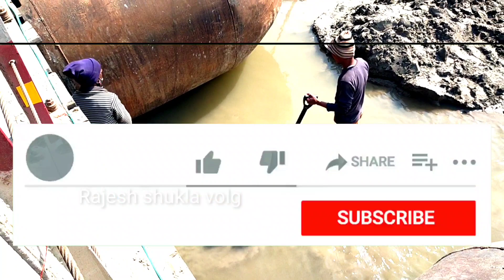magh mela 2022 Prayagraj | kumbh mela prayagraj 2022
magh mela 2022 Prayagraj | kumbh mela prayagraj 2022 | prayagraj magh mela 2022 | kumbh mela

magh mela 2022 Prayagraj | Magh Mela 2022 ki taiyari | kumbh mela 2022 prayagraj | माघ मेला 2022

QUERIES SOLVED :-

Prayagraj Sangam
kumbh mela allahabad
khusro bagh allahabad
prayagraj sangam
prayagraj tour
triveni sangam
Sangam Allahabad
magh mela 2022 ki taiyari
Kumbh Mela 2020 prayagraj
Prayagraj kumbh mela
Parade Ground
Parade Mela
Magh Mela 2020 prayagraj date
Magh Mela 2022 taiyari
Magh Mela 2022 ka
Magh Mela 2022 snan date
magh Mela 2020 date in prayagraj Uttar Pradesh
Magh Mela 2020 date Allahabad
संगम माघ मेला 2022, प्रयागराज
kumbh mela 2022 in Prayagraj Allahabad
कुम्भ मेला Prayagraj Ghat
Sangam magh mela in prayagraj allahabad 2022
Kumbh mela 2022
Kumbh
Mahakumbh mela 2022
Kumbh mela prayagraj
Kumbh mela allahabad
Mahakumbh mela allahabad
Kumbh in haridwar
Prayagraj sangam station
Allahabad
Kumbh sangam
Prayag sangam
Allahabad sangam
Sangam Allahabad
Sangam prayag
Allahabad ka sangam
Allahabad mela
magh mela 2022
maghmela 2022
Allahabad ka sangam
Allahabad mela
magh mela 2022
maghmela 2022
maghmela prayagraj
magh mela allahabad
magh mela prayagraj allahabad
magh mela sangam prayagraj
maghmela sangam 2022
sangam magh mela
kumbh mela 2022 prayagraj,
kumbh mela 2022 dates,
kumbh mela 2022 allahabad,
kumbh mela 2022 dates prayagraj,
kumbh mela 2022 start date,
kumbh mela 2022 kaha lagega,
kumbh mela 2022 nashik,
kumbh mela 2022 date and place,
allahabad kumbh mela 2022,
2022 mein kumbh mela kaha lagega,
next kumbh mela 2022,
kumbh mela 2022 prayagraj date,
kumbh mela 2022 place
magh mela 2022 prayagraj,
magh mela 2022 prayagraj date,
magh mela 2022 date allahabad
magh mela 2022 allahabad,
magh mela 2022 bathing date
magh mela 2022 tender allahabad
kumbh mela 2022
kumbh mela ka video
kumbh mela allahabad prayagraj
kumbh mela at prayagraj
kumbh mela aarti
Magh Mela 2022 prayagraj tender

प्रयागराज_माघ _मेला_2022
माघ _मेला _प्रयागराज
माघ _मेला _प्रयागराज_2022